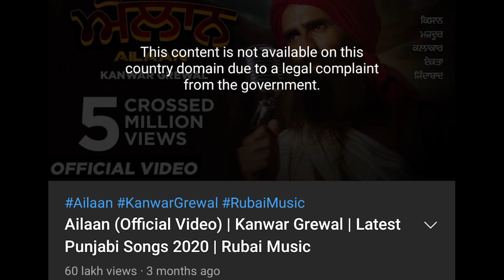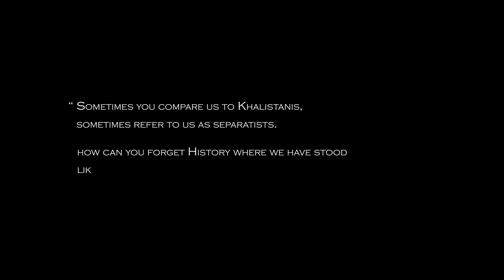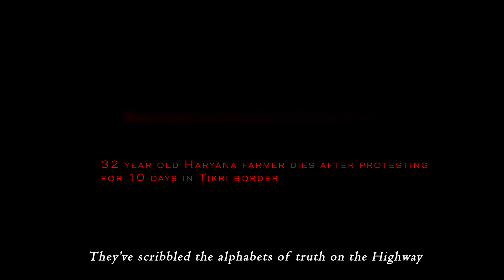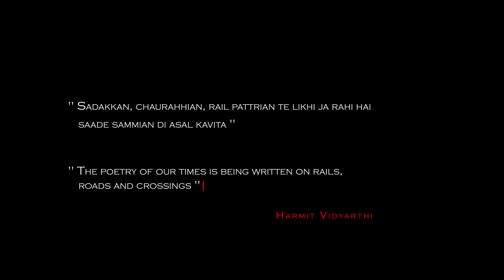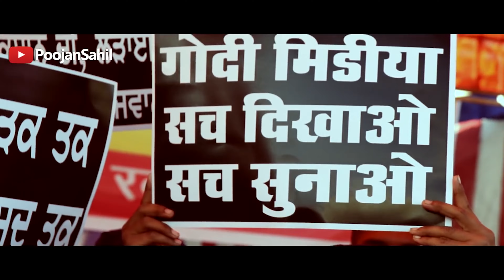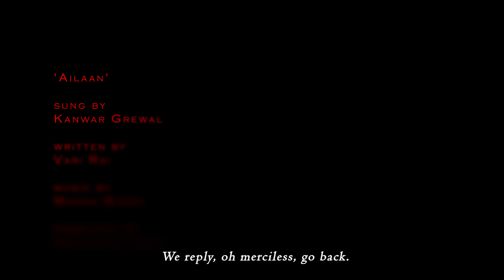Ailaan: Music from Farmers' Protest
The farmers have shaken the government with their protests, now continuing for over three months. They've challenged the regime with their blockades, sit-ins, marches, as much as they have with their songs and music. This is not new. Historically, agrarian movements such as Tebhaga have given us a rich tradition of music that articulates farmers' struggle, resolve, and demands.

Ongoing protests are no different as songs in solidarity have been produced in hundreds, adding a contemporary zing to traditional forms, creating new musical interventions, and standing up against the regime that has tried to censor them deploying all its auxiliaries. This episode of Waqt ki Awaz, in solidarity with the protesting farmers, is a tribute to the poetry and music from the farmers protests.